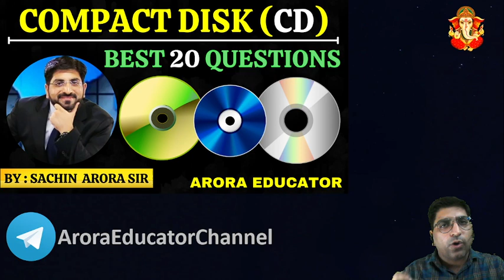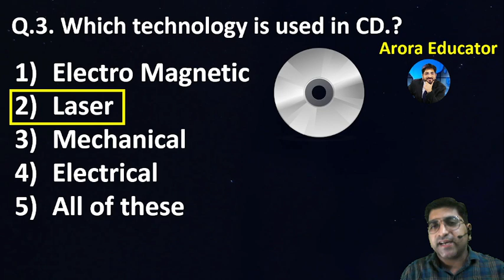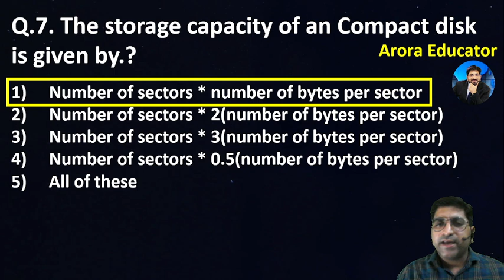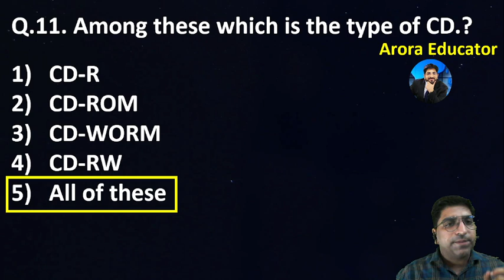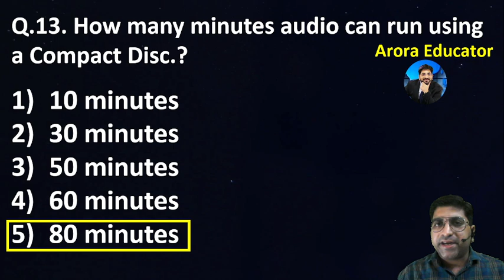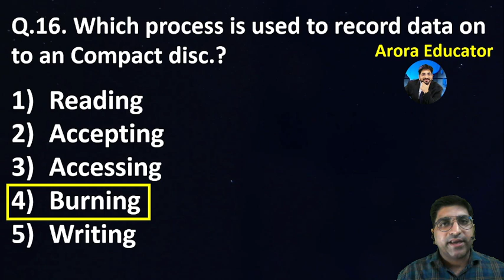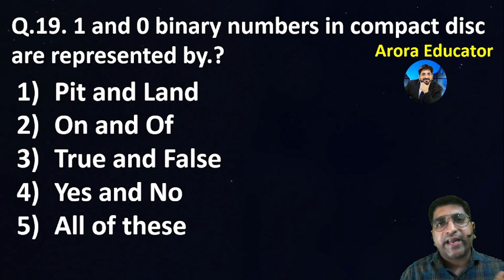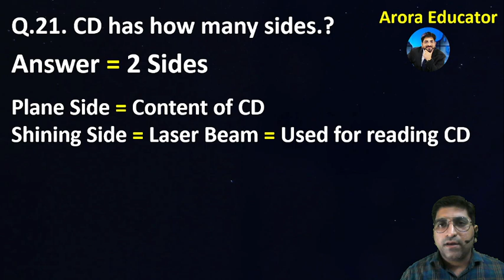Compact Disk | Best 20 Questions | Optical Disk | CD R, CD ROM, CD WORM, CD RW| Arora Educator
⭐What is Compact Disk? ⭐
➤ A compact disc is a portable storage medium that can be used to record, store and play back audio, video and other data in digital form.
➤ The compact disc is a digital optical disc data storage format that was co-developed by Philips and Sony.
➤ There are three main types: standard manufactured CDs (CD-DA), CD-R recordable and CD-RW rewriteable. Standard manufactured CDs can be played on any CD digital audio player. CD-Rs can be played on CD-R machines and many but not all CD digital audio players. CD-RWs can only be played on CD-RW compatible machines.
➤ CDs are circular discs that are 4.75 in (12 cm) in diameter.
➤ CDs can hold up to 700 MB of data or 80 minutes of audio.
➤ CD-ROM stands for Compact Disc Read-Only Memory, a mass storage medium utilizing an optical laser to read microscopic pits on the aluminized layer of a polycarbonate disc. The same format is used for audio Compact Discs.
➤ Start by pressing the drive's eject button, which pops out the tray (often called a drink holder in computer jokes). Drop the disc into the tray, label side up. Gently nudge the tray back into the computer. The tray slides back in the rest of the way on its own.
➤ "Ripping" refers to extracting audio files off a CD and copying them to your hard drive.
➤ "Burning" refers to the process of writing data onto a CD.
➤ All Optical media (CD, DVD, Blu-Ray etc.) have pits and lands. These are microscopic and represent the binary information of the data stored on the disc.